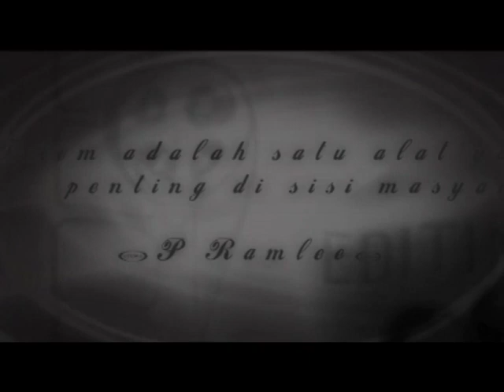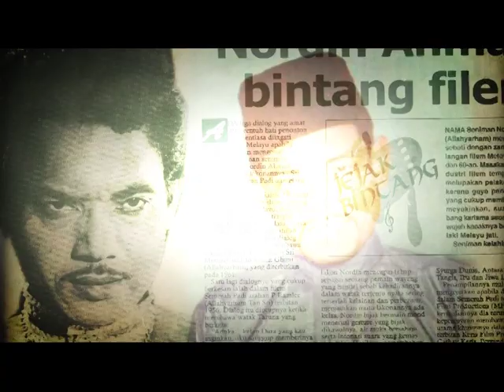Bicara Lagenda EP2-Part 1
Written and Directed by: Razli
GFX Packaging : Razli

Documentary on Malay Film Greats.
(10 episodes)
Aired on ASTRO
Produced by YKNA Networks Sdn Bhd
Episode Nordin Ahmad